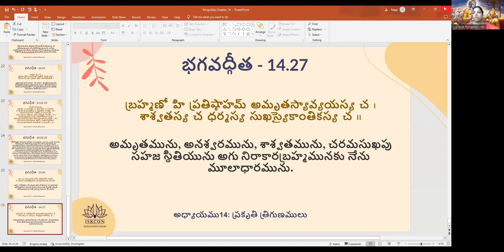Bhagavad Gita Chapter 14 recitation by HG Sriprada Rangadevi dasi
CHAPTER FOURTEEN
The Three Modes of Material Nature
TEXT 1
śrī-bhagavān uvāca
paraṁ bhūyaḥ pravakṣyāmi
jñānānāṁ jñānam uttamam
yaj jñātvā munayaḥ sarve
parāṁ siddhim ito gatāḥ
TEXT 2
idaṁ jñānam upāśritya
mama sādharmyam āgatāḥ
sarge ’pi nopajāyante
pralaye na vyathanti ca
TEXT 3
mama yonir mahad brahma
tasmin garbhaṁ dadhāmy aham
sambhavaḥ sarva-bhūtānāṁ
tato bhavati bhārata
TEXT 4
sarva-yoniṣu kaunteya
mūrtayaḥ sambhavanti yāḥ
tāsāṁ brahma mahad yonir
ahaṁ bīja-pradaḥ pitā
TEXT 5
sattvaṁ rajas tama iti
guṇāḥ prakṛti-sambhavāḥ
nibadhnanti mahā-bāho
dehe dehinam avyayam
TEXT 6
tatra sattvaṁ nirmalatvāt
prakāśakam anāmayam
sukha-saṅgena badhnāti
jñāna-saṅgena cānagha
TEXT 7
rajo rāgātmakaṁ viddhi
tṛṣṇā-saṅga-samudbhavam
tan nibadhnāti kaunteya
karma-saṅgena dehinam
TEXT 8
tamas tv ajñāna-jaṁ viddhi
mohanaṁ sarva-dehinām
pramādālasya-nidrābhis
tan nibadhnāti bhārata
TEXT 9
sattvaṁ sukhe sañjayati
rajaḥ karmaṇi bhārata
jñānam āvṛtya tu tamaḥ
pramāde sañjayaty uta
TEXT 10
rajas tamaś cābhibhūya
sattvaṁ bhavati bhārata
rajaḥ sattvaṁ tamaś caiva
tamaḥ sattvaṁ rajas tathā
TEXT 11
sarva-dvāreṣu dehe ’smin
prakāśa upajāyate
jñānaṁ yadā tadā vidyād
vivṛddhaṁ sattvam ity uta
TEXT 12
lobhaḥ pravṛttir ārambhaḥ
karmaṇām aśamaḥ spṛhā
rajasy etāni jāyante
vivṛddhe bharatarṣabha
TEXT 13
aprakāśo ’pravṛttiś ca
pramādo moha eva ca
tamasy etāni jāyante
vivṛddhe kuru-nandana
TEXT 14
yadā sattve pravṛddhe tu
pralayaṁ yāti deha-bhṛt
tadottama-vidāṁ lokān
amalān pratipadyate
TEXT 15
rajasi pralayaṁ gatvā
karma-saṅgiṣu jāyate
tathā pralīnas tamasi
mūḍha-yoniṣu jāyate
TEXT 16
karmaṇaḥ sukṛtasyāhuḥ
sāttvikaṁ nirmalaṁ phalam
rajasas tu phalaṁ duḥkham
ajñānaṁ tamasaḥ phalam
TEXT 17
sattvāt sañjāyate jñānaṁ
rajaso lobha eva ca
pramāda-mohau tamaso
bhavato ’jñānam eva ca
TEXT 18
ūrdhvaṁ gacchanti sattva-sthā
madhye tiṣṭhanti rājasāḥ
jaghanya-guṇa-vṛtti-sthā
adho gacchanti tāmasāḥ
TEXT 19
nānyaṁ guṇebhyaḥ kartāraṁ
yadā draṣṭānupaśyati
guṇebhyaś ca paraṁ vetti
mad-bhāvaṁ so ’dhigacchati
TEXT 20
guṇān etān atītya trīn
dehī deha-samudbhavān
janma-mṛtyu-jarā-duḥkhair
vimukto ’mṛtam aśnute
TEXT 21
arjuna uvāca
kair liṅgais trīn guṇān etān
atīto bhavati prabho
kim-ācāraḥ kathaṁ caitāṁs
trīn guṇān ativartate
TEXTS 22-25
śrī-bhagavān uvāca
prakāśaṁ ca pravṛttiṁ ca
moham eva ca pāṇḍava
na dveṣṭi sampravṛttāni
na nivṛttāni kāṅkṣati
udāsīna-vad āsīno
guṇair yo na vicālyate
guṇā vartanta ity evaṁ
yo ’vatiṣṭhati neṅgate
sama-duḥkha-sukhaḥ sva-sthaḥ
sama-loṣṭāśma-kāñcanaḥ
tulya-priyāpriyo dhīras
tulya-nindātma-saṁstutiḥ
mānāpamānayos tulyas
tulyo mitrāri-pakṣayoḥ
sarvārambha-parityāgī
guṇātītaḥ sa ucyate
TEXT 26
māṁ ca yo ’vyabhicāreṇa
bhakti-yogena sevate
sa guṇān samatītyaitān
brahma-bhūyāya kalpate
TEXT 27
brahmaṇo hi pratiṣṭhāham
amṛtasyāvyayasya ca
śāśvatasya ca dharmasya
sukhasyaikāntikasya ca